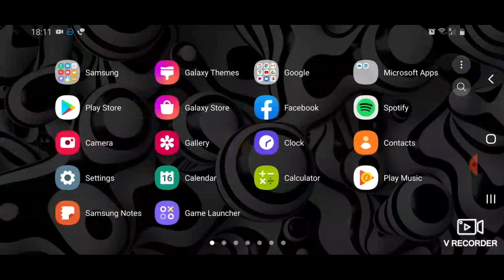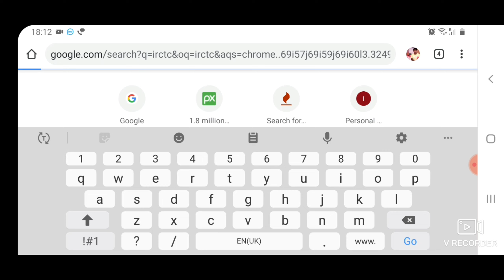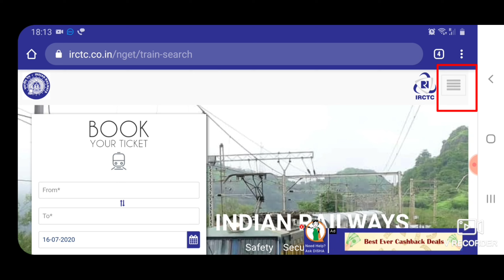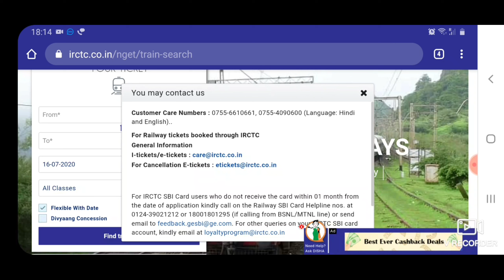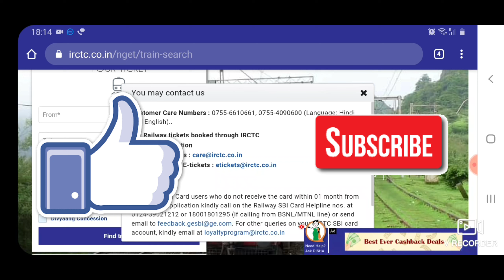Irctc Customer Care Number | Irctc Customer Care Number 2020 | Irctc Toll Free Number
Hello Dosto is video me maine IRCTC ka customer care number apko kaha milayga. uske bare me maine is video me bataya hu. tu ap is video ko pura dekhiye. taki apko acchi tarah samaj me aye. irctc ka customer care kaha milaygi uski puri information di hai.

irctc toll free number
irctc helpline toll free number
irctc railway toll free number